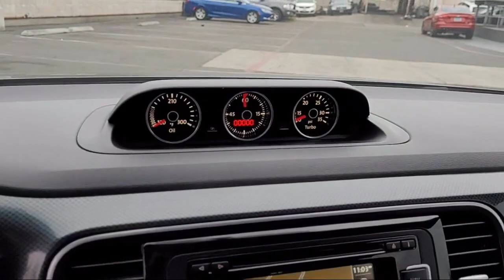2013 Volkswagen Beetle Turbo San Diego Carlsbad National City Chula Vista Alpine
2013 Volkswagen Beetle Turbo Stock Number: 211480 Vin:3VWV67AT9DM610050.

327 El Cajon Blvd.